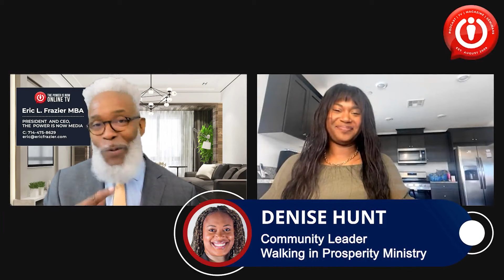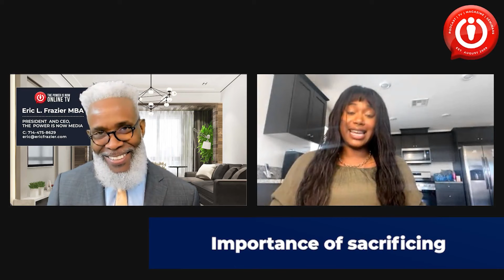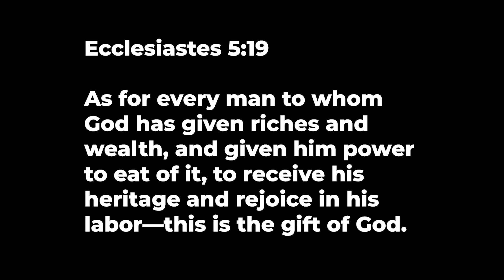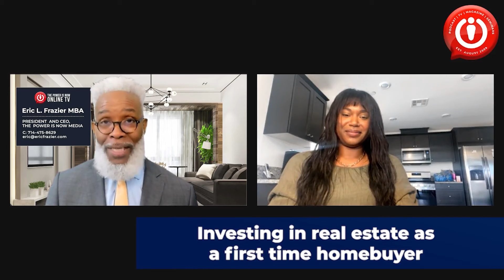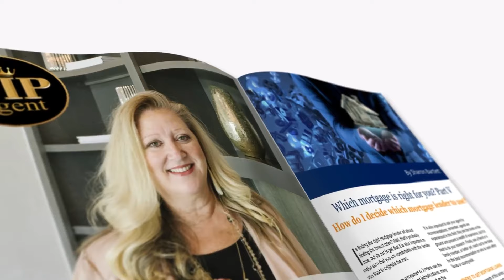Denise Hunt | Community Tv Interview - Part 2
🚀 Uncover the secrets to financial prosperity on The Power Is Now Community TV! 🌟 Tune in on TPIN platforms for an exclusive interview with Denise Hunt.

🏡 Join community leader Denise Hunt as she shares her personal journey from renting to homeownership and addresses the wealth gap. Discover key insights into real estate, investment strategies, and the importance of taking action.

📅 Mark your calendars for the upcoming event on Saturday, November 4th, at the afternoon. Explore topics like home ownership, real estate investments, and assistance programs. Secure your spot by registering now and enjoy the convenience of the replay!

🎉 Thank you for embarking on this enlightening journey with us! Your path to prosperity starts here.
Hey,